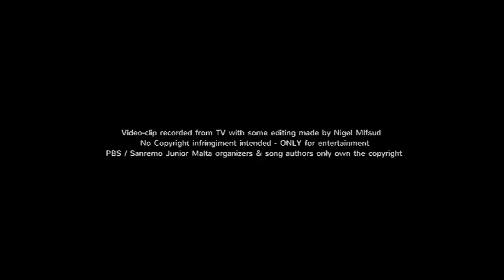Kayley Cuschieri - Hallelujah (Sanremo Junior Malta 2014)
The participation of KAYLEY CUSCHIERI with the song HALLELUJAH in the Festival Sanremo Junior Malta 2014.

Video-clip recorded from TV with some editing made by Nigel Mifsud.
PBS/Sanremo Junior Malta organizers & song authors ONLY own the rights.